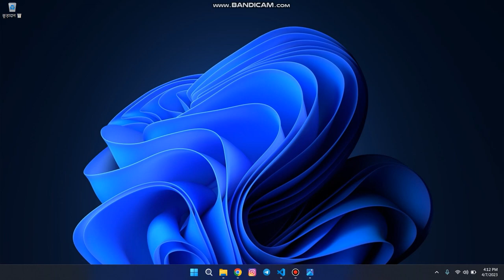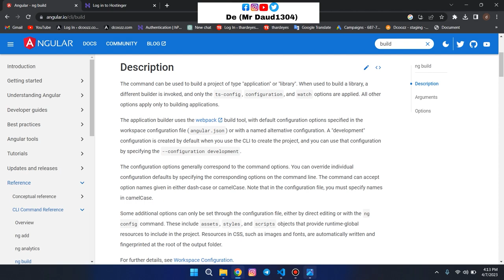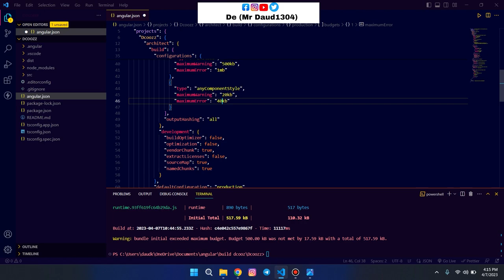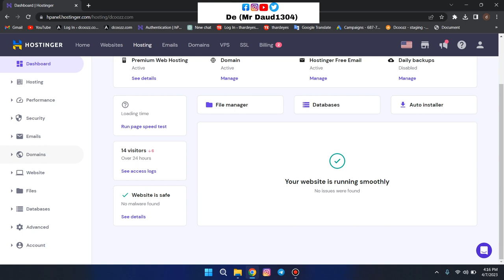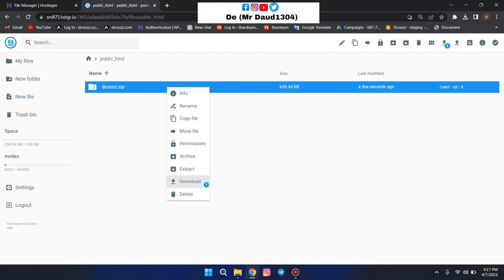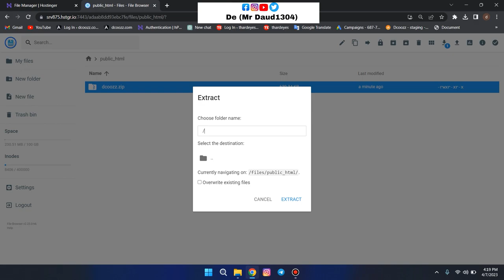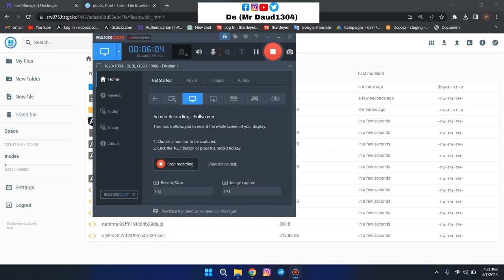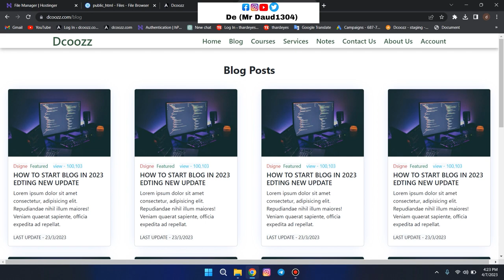How to deploy angular in hostingr normal hosting